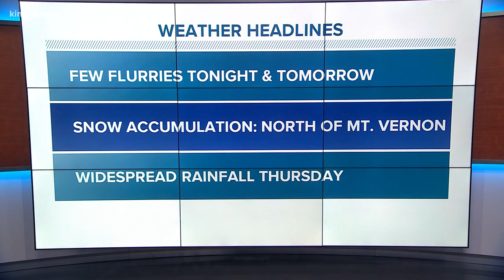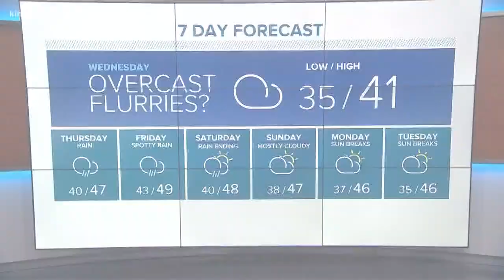First Alert Weather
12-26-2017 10pm weather with KING 5 Meteorologist Jordan Steele.